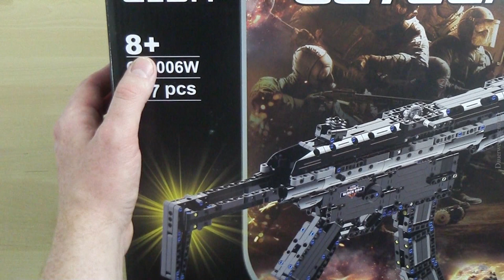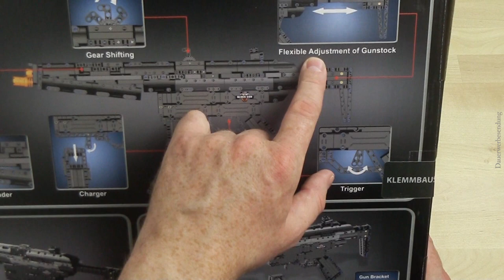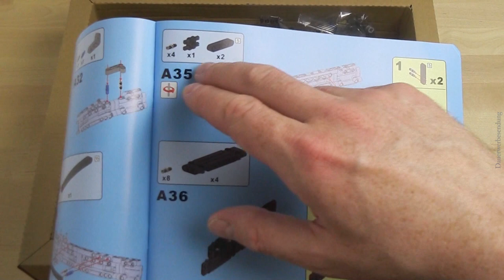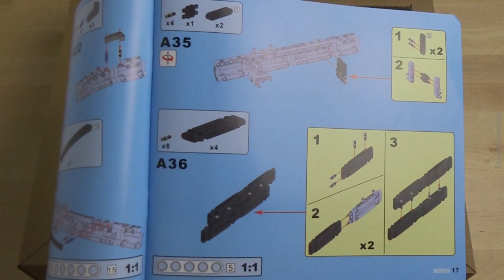CaDA C81006W deTech Police Assault Rifle aus Klemmbausteinen • Unboxing & Review (PAR / MP5)